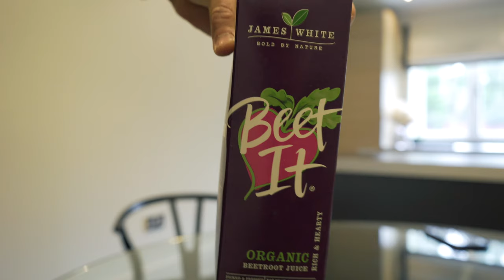What Does A PROFESSIONAL FOOTBALLER Eat In 2021 [Nutrition Q&A]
Everything you need to know about a Professional Footballer's diet!
- Match day prep
- Calorie intake
- Recovery
- Hydration
- Healthy snacks

0:00 - Intro
0:19 - How Strict Is Your Diet
1:06 - How Has Your Diet Changed Over The Years
1:46 - Do You Have A Nutritionist That Helps You
2:13 - What Do You Eat Before Training And Games
3:28 - Do You Drink A Lot Of Water
4:35 - What Do You Eat After A Game
5:22 - How Difficult Was Your Diet During Lockdown
6:00 - Do You Eat A Lot Of Fruit And Vegetables
6:46 - What Is Your Daily Calorie Intake
7:43 - What Is Your Favourite Cheat Meal
8:10 - How Difficult Is It To Stay Disciplined During A Season
8:36 - What Do You Miss Most That You Can't Eat
8:52 - What Do You Eat On The Day Of A Game
10:03 - What Are Your Thoughts On Veganism
10:35 - Do You Ever Feel What's The Point
10:53 - Best Healthy Snacks
11:25 - Do You Ever Any Eat Fried Food
11:37 - Are You More Disciplined With Your Diet After A Game Or After Training
12:03 - Do You Ever Eat Out
12:14 - What Do You Drink
13:22 - What Supplements Do You Take